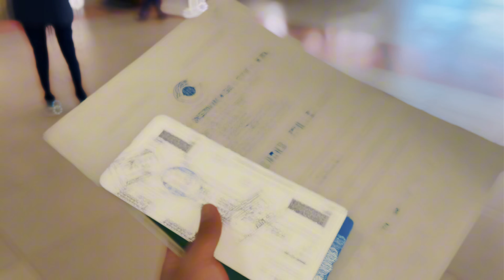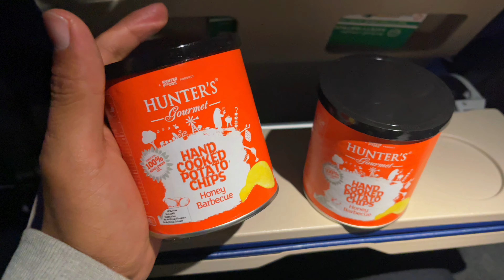New Journey from Nepal🇳🇵to UAE 🇦🇪|| Travel Vlog || First international flight Experience 🛩️